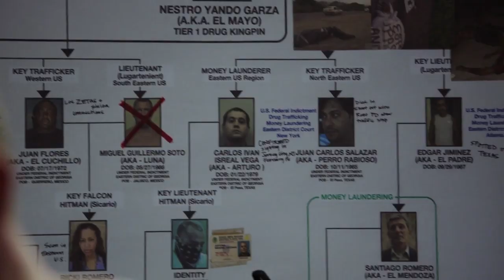Sabotage - The MF Short Version